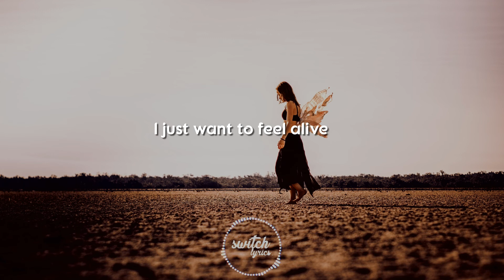Ayon - Starlight (Lyrics/lyric video)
LYRICS
I just want to feel alive
In the starlight
I see in your eyes
In the starlight
Hold on I'm never letting go, never letting go
Just hold on I'm never letting go, never letting go
In the starlight
In the starlight
Your eyes
Your eyes
In the starlight
Your eyes
In the starlight
Your eyes
In the starlight
In the starlight
In the starlight
In the starlight
In the starlight
In the starlight
In the starlight
In the starlight
In the starlight
In the starlight
Your eyes
Your eyes
In the starlight
Your eyes
In the starlight
Your eyes